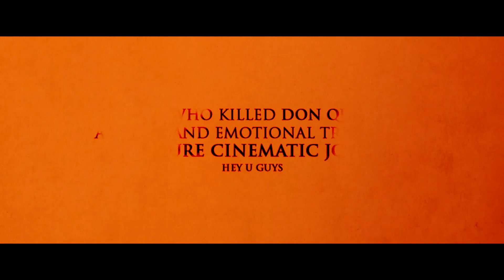The Man Who Killed Don Quixote UK Trailer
Adam Driver and Jonathan Pryce lead the cast in Terry Gilliam's long-awaited epic adventure. Coming soon to UK & Ireland cinemas - preview screenings with Q&A broadcast on Thurs 23rd Jan 2020 followed by its release on 31st Jan 2020.